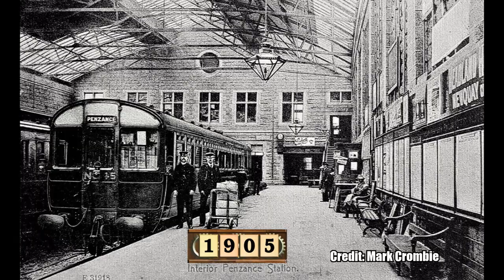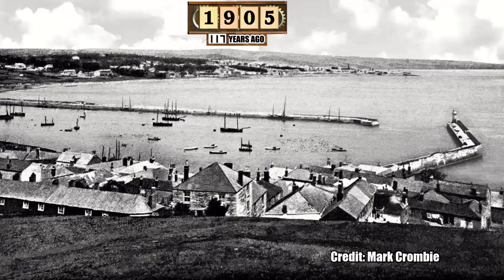Penzance: Back in Time (Cornwall)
A montage of past and present places in Penzance!